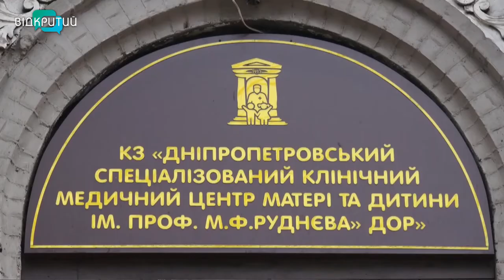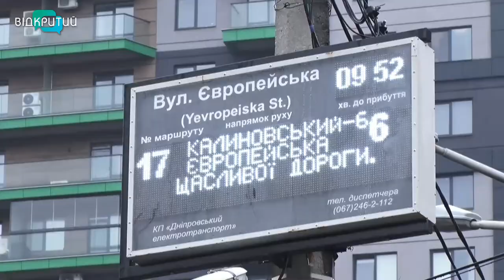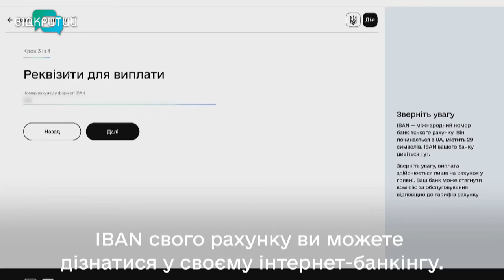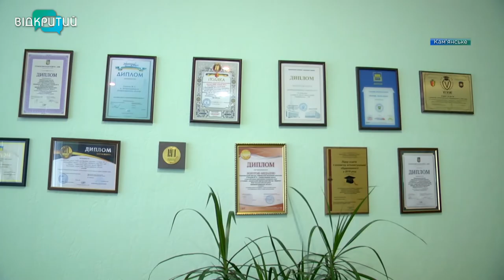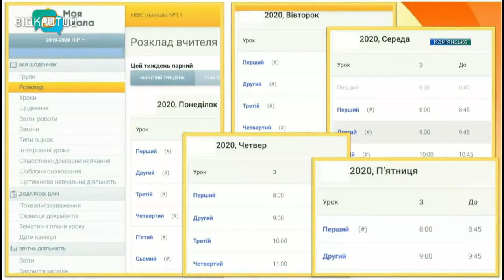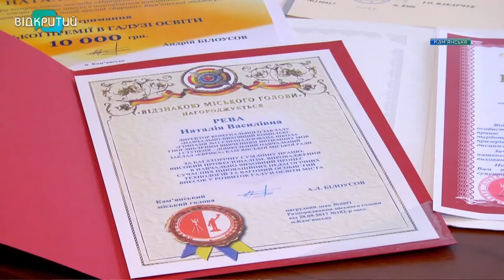Новини OPEN NEWS від 30 грудня 2020 року 20:15